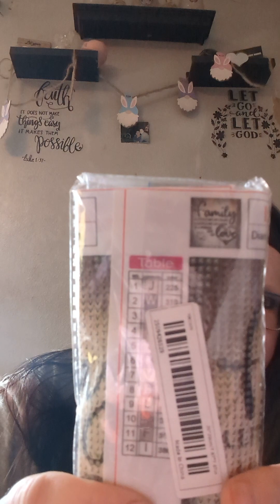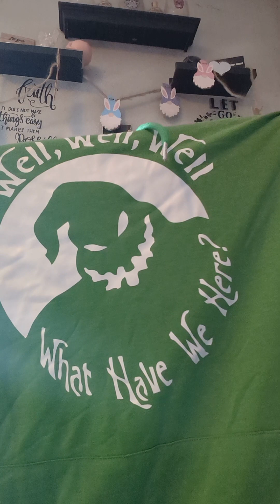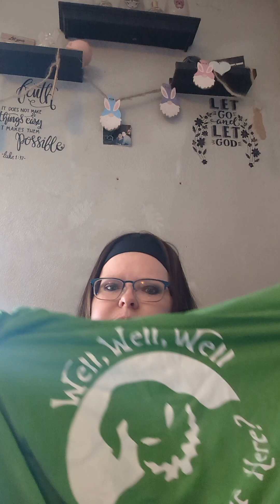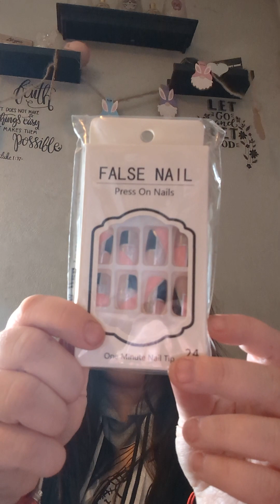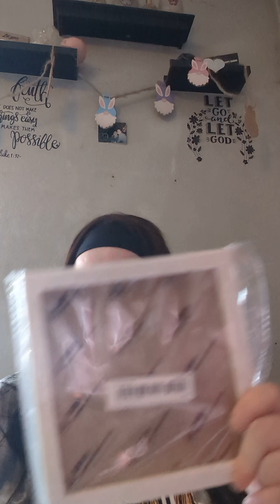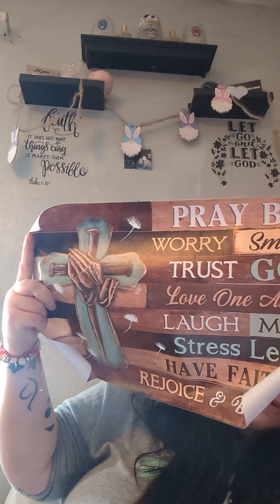Big Temu Haul - 3 Orders in 1 Haul!!! Starring my kitty cats Sissy and Zero!!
Hope everyone is having a great day or night, whenever you are watching this. I have here a big Temu Haul that has 3 orders in 1 Haul. 🤗

I hope everyone likes the kitty's appearing in the video? I know a lot of people ask to see them. All 6 of them keep Momma busy.🐈😸

How would everyone like if I post more videos besides Temu and other Hauls? I'm considering adding more kinds of videos like mukbane, store walk throughs, kitty videos, vlogs, and much more?💕

Big shout-out  @HeyyyEverybody   and Loki also to Aimee   @HaulerTime   and Laura  @FavoritesWithLaura     I love you guys...

I hope everyone enjoys the Hauls and here's the links to the  orders  If anyone is interested:

(Wouldn't Copy & Paste the actual order link, so here's each individual item in this order)
( The Cat House was discontinued)

Temu Haul. Happy Day...Great deals Shop TEMU Great Prices for Quality products.
AND You can Downlaod the TEMU app with the following link to get $100 Coupon Bundle: Use

Here is another Temu Hall. This is from some of their great  deals  app users can get.

(Cindys Life Unleashed Channel)

** FAN MAIL :    Cynthia  Mercer   505  Brandt St.  Dayton, Ohio 45404 **

**Also Checkout my Ebooks, Journals, Notebooks and More I made on Amazon KDP - Here's my Authors Page:
Have a great weekend and God bless. 🙏